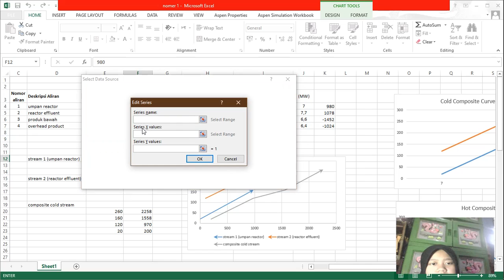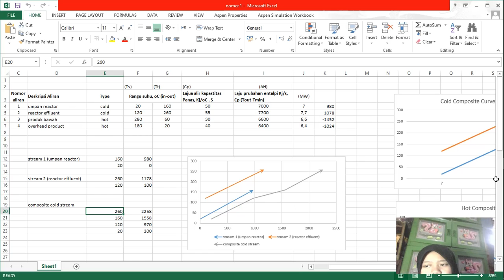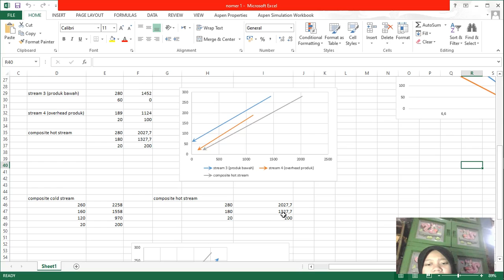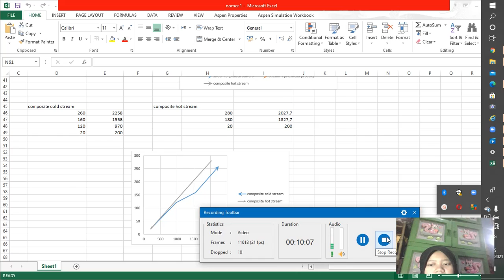(103) 6.2 Kebutuhan utilitas panas & dingin sebagai bentuk integrasi energi by Excel (part 2)